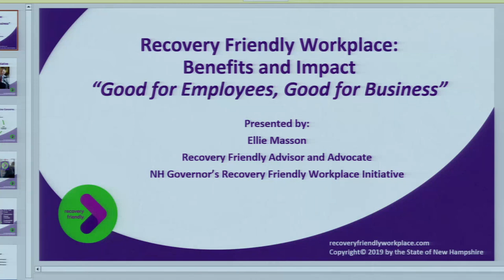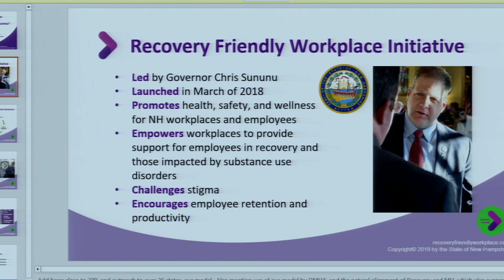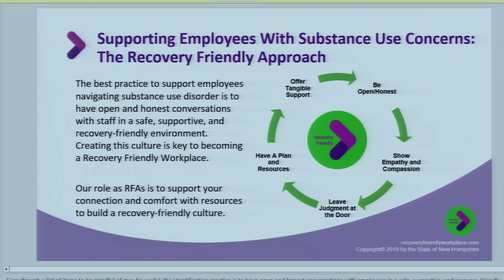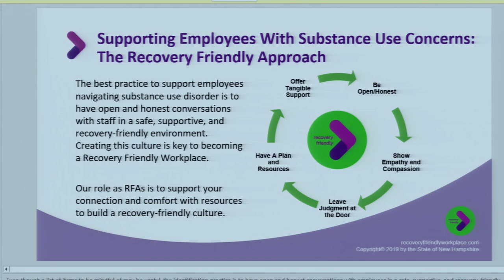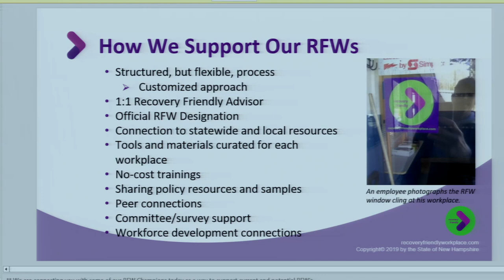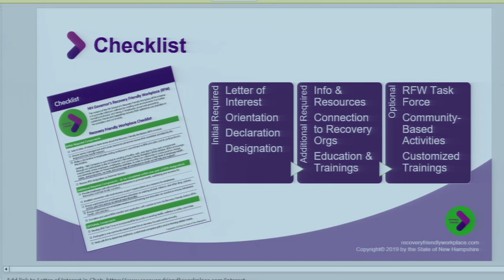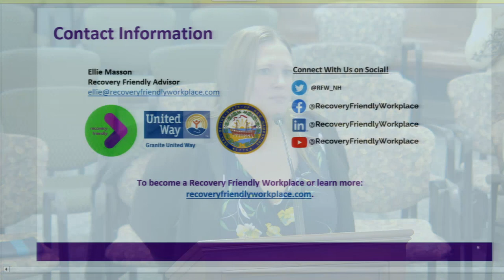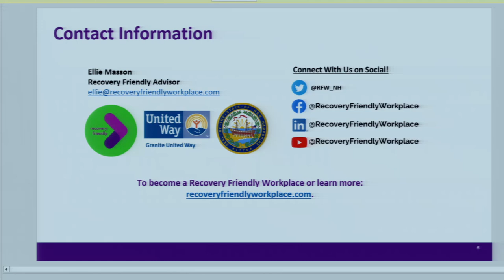School Board Meeting March 26, 2024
Meeting of the SAU 56 School Board of Somersworth and Rollinsford, NH Schools on March 26, 2024 at 7 PM in Council Chambers at Somersworth City Hall